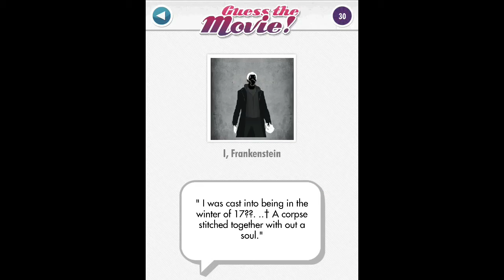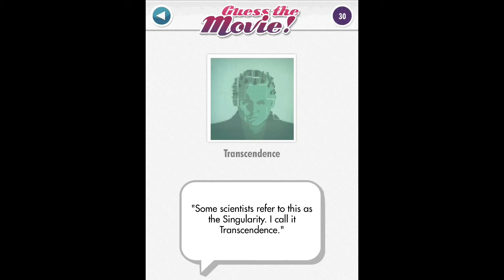Guess the Movie - New In 2014 Answers 1-16